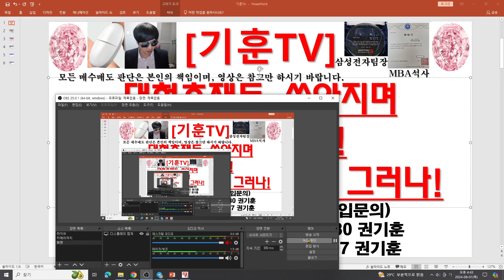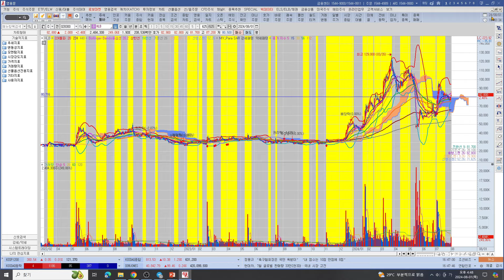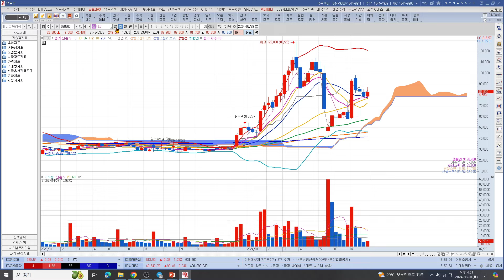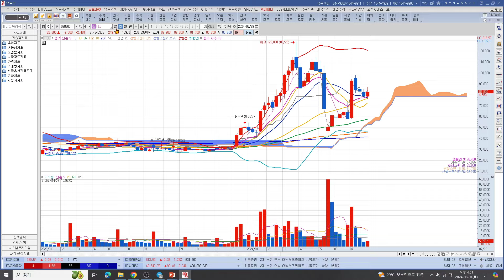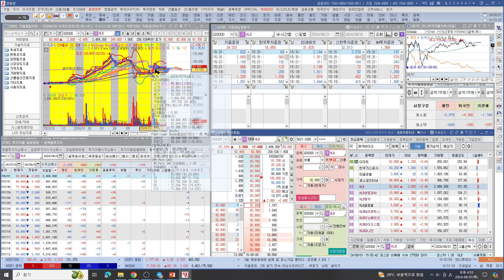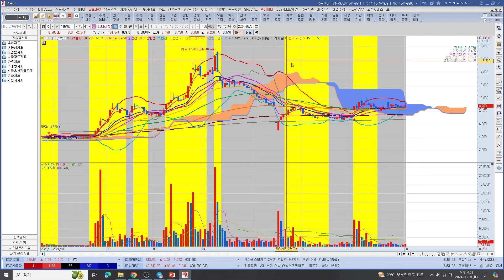[주식투자]HLB(대형호재들 쏟아지며이평선 탈환!추세전환 신호탄?! 그러나!)